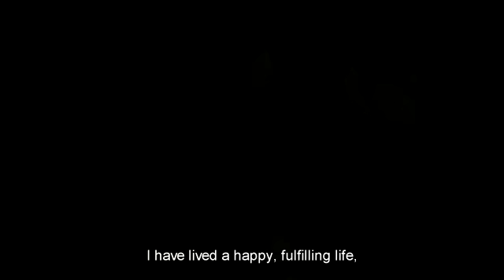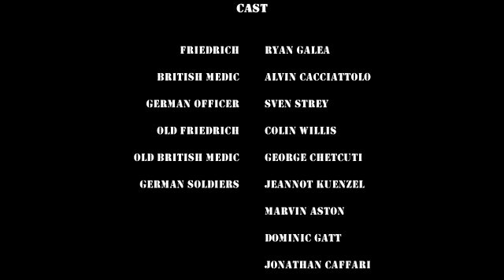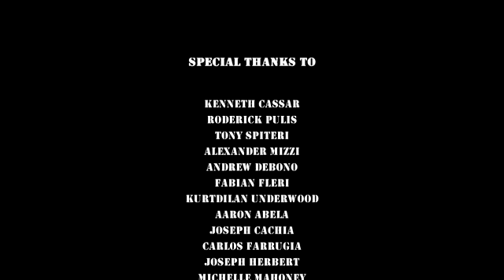THE MEDIC - WW2 Short Film 11m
Won the Best Directorial Debut of a Short Film at the ITN Distribution Film & New Media Festival in New York City USA 2011.

Film Winner of the Local Jury Award and Viewers' Choice Award, nominated for Best Picture and Best Director in The Malta International TV Short Film Festival 2011.

Winner of Best Production and Best Cinematography in The Malta Cine Circle National Competition 2011.

Officially Selected in:
Anonimul Film Festival 2011, ROMANIA
4th Radar Hamburg International Film Festival 2011, GERMANY
La Boca del Lobo 2011, SPAIN
Aesthetica Short Film Festival York 2011, UK
Wanderings Film Festival Alabama 2011, USA
ITN Distribution Film & New Media Festival 2011, USA
Onecloudfest 2012, USA
Festival Mediteranskog 2012, CROATIA
10th Tangier Mediterranian Short Film Festival 2012, MOROCCO
60th Pula Film Festival 2013, CROATIA

A German war veteran recalls an episode during the final days of the German empire, when he encountered a British Medic. This is our third short film.